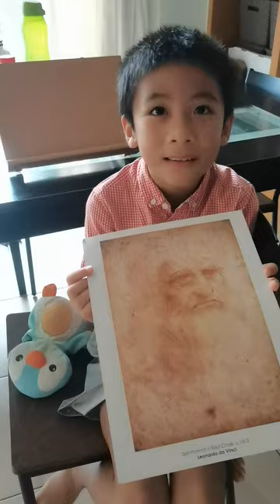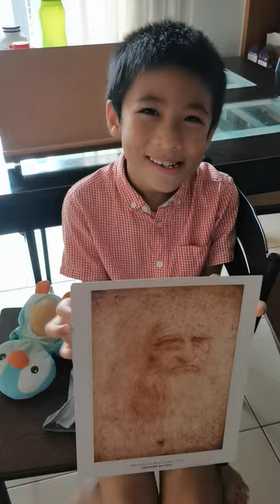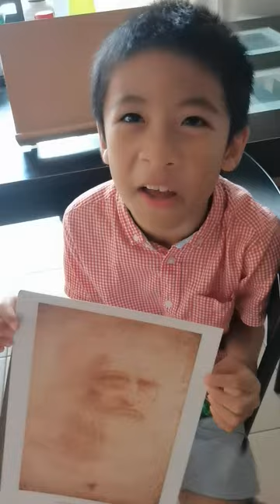Art Appreciation - Leonardo da Vinci's self portrait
Thad Grade 1 Q3 - art appreciation